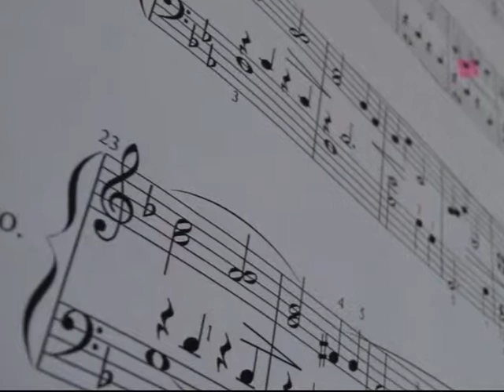Les fugitifs - Vladimir Cosma (Cover)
Les Fugitifs is a French 1986 comedy film, directed by Francis Veber. It was remade in 1989 as Three Fugitives, also directed by Veber.
Vladimir Cosma is a Romanian composer, conductor and violinist, born 13 April 1940 in Bucharest, Romania, into a family of musicians. His father, Teodor Cosma, was a pianist and conductor, his mother a writer-composer, his uncle, Edgar Cosma, composer and conductor, and one of his grandmothers, pianist, a student of the renowned Ferruccio Busoni.